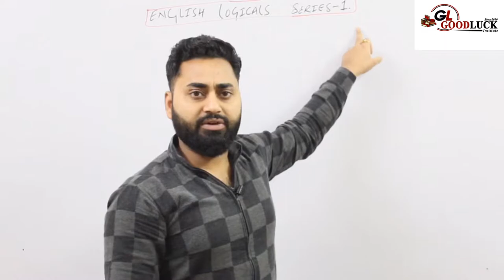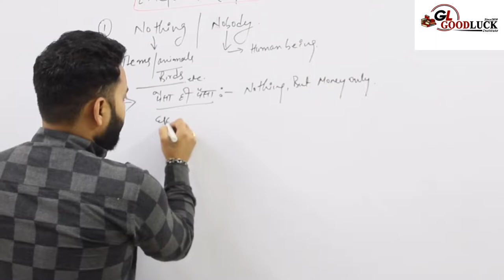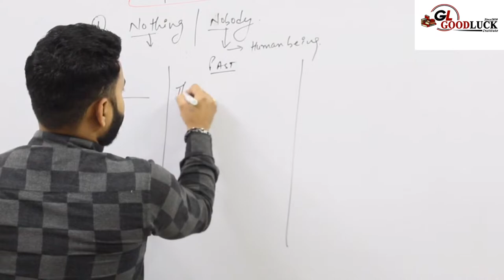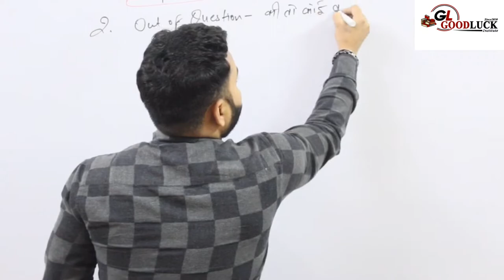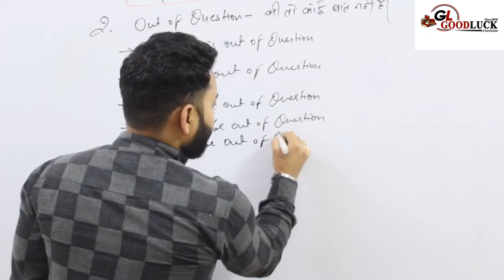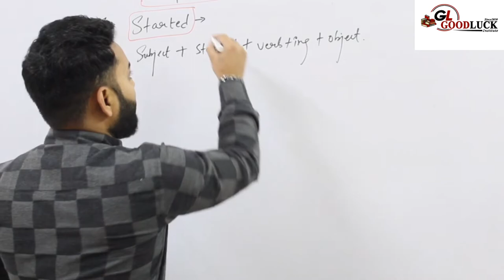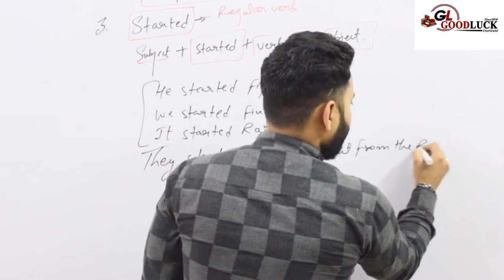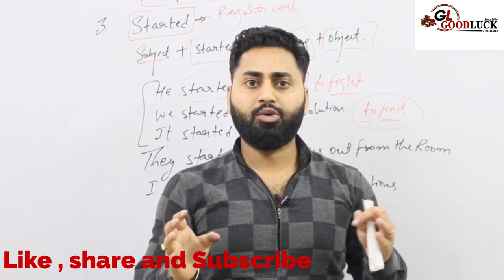English Logical Series Part-1|| By Mr. Jassi